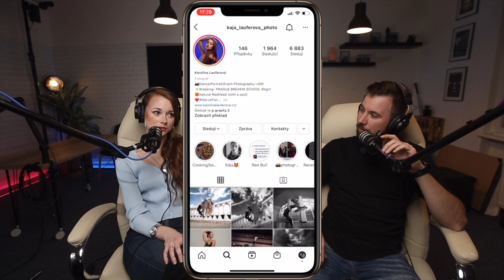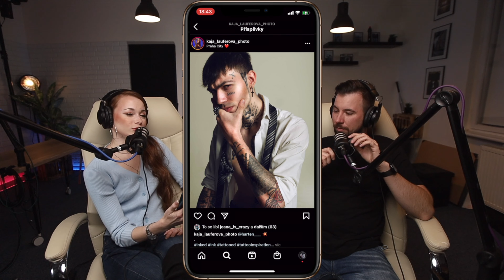BTS #04 Tato moje fotka vyhrála fotku měsíce pro RedBull - Kaja Lauferová (Podcast)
Monitor na gimbal
Arca Swiss rychloupínací deska
Multitool pro kamery, stativy a foťáky
Držák kabelu pro tethering
RGB LED panely
Organizér kabelů
Nejlepší stíny pro portréty
Otočný talíř pro produktovou fotografii
Slider pro produktové video